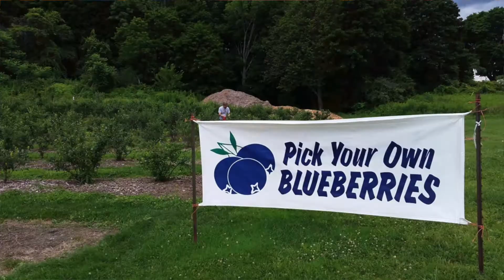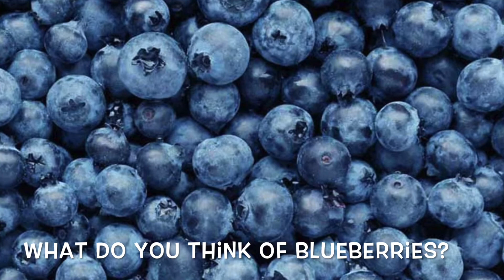Fun Facts About Blueberries!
Miss Hadley here, with some fun facts about blueberries! Have you ever picked blueberries yourself? You should try it sometime!